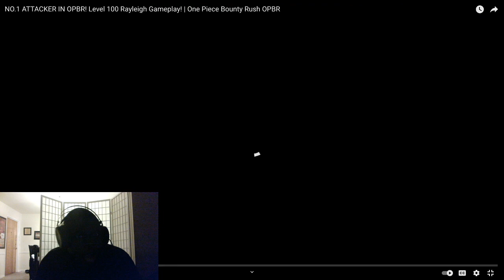REVIEWING OPBR YOUTUBERS GAMEPLAY PART 1: ft SHYINX | One Piece Bounty Rush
MY OLD CHANNEL WAS WIPED FROM THIS EARTH SO ITS TIME FOR A REBIRTH

MONDAY: AOT ANIME Reaction
TUESDAY: OPBR GAMEPLAY Review
WENDSDAY: SOLO LEVLEING Reaction
THURSDAY: ANYTHING| OPBR?
FRIDAY: MANGA REACTION| MHA/ONE PIECE MAYBE MORE
SATURDAY: NOTHING MAYBE
SUNDAY: AOT ANIME REACTION MAYBE
STUFF ANYTIME OF THE WEEK
AOT MANGA REACTION AND OTHER MANGA DBS? AND BORUTO?

I DONT OWN THE CONTENT I AM REACTING TO: Copyright Disclaimer under Section 107 of the copyright act 1976, allowance is made for fair use for purposes such as criticism, comment, news reporting, scholarship, and research.